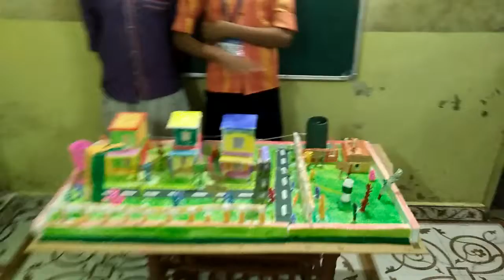Waste Management- Satyam Education Foundation